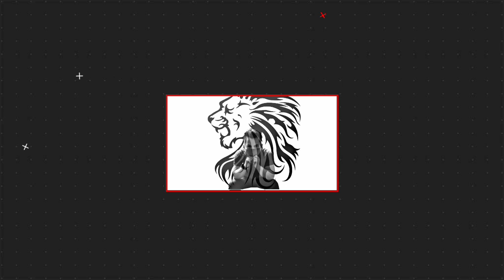BAGYONG "GORIO" WEATHER UPDATE TODAY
SYNOPSIS: Southwest Monsoon affecting the country.

SYNOPSIS: At 3:00 AM today, the Tropical Depression "GORIO" was estimated based on all available data at 828 km Northeast of Itbayat, Batanes (25.0°N,128.0°E) with maximum sustained winds of up to 65 km/h near the center and gustiness of up to 80 km/h. It is moving Northeastward at 15 km/h. Southwest Monsoon affecting the country.

ACTIVE TROPICAL CYCLONE OUTSIDE PAR AS OF 3:00 AM TODAY
TROPICAL STORM LUPIT
LOCATION: 655 KM WEST OF EXTREME NORTHERN LUZON (21.5°N, 115.6°E)
MAXIMUM SUSTAINED WINDS: 65 KM/H NEAR THE CENTER
GUSTINESS: UP TO 80 KM/H
MOVEMENT: NORTHEASTWARD AT 10 KM/H

Ilocos Region, Cordillera Administrative Region, Batanes, Babuyan Islands, Zambales, and Bataan Monsoon rains Southwest Monsoon Possible flash floods or landslides during scattered to widespread moderate to at times heavy rains

Metro Manila, Central Luzon, Cavite, Batangas, Rizal, Occidental Mindoro, and the rest of Cagayan Valley Cloudy skies with scattered rainshowers and thunderstorms Southwest Monsoon Possible flash floods or landslides during moderate to at times heavy rains

The rest of the country Partly cloudy to cloudy skies with isolated rainshowers or thunderstorms Southwest Monsoon Possible flash floods or landslides during severe thunderstorms

DOST-PAGASA SITE
WINDY APPS
ZOOM EARTH